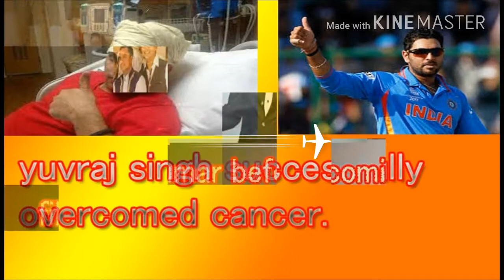HEROES AND THEIR STRUGGLES(నిజ జీవితంలో కష్టపడి పైకి వచ్ఛిన వాళ్ళు)|rajnikanth|sharukh khan|yuvraj